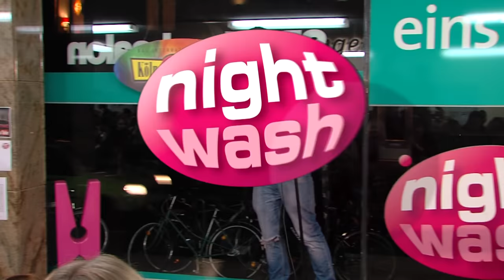Soziopath Karl-Leonard von Matthias Ningel - Finalist NightWash Talent Award 2014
Gute Musik ist im Waschsalon immer willkommen. Matthias singt ein Kinderlied über einen wunderbaren Tag, wenn da nur nicht Karl-Leonard wäre: Verhaltensoriginell, aggressiv , naja eben hochbegabt! Mit seinem Auftritt hat es Matthias direkt ins Finale geschafft und steht am 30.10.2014 erneut im Waschsalon auf der Bühne! Alle Kandidaten und Infos zum Voting